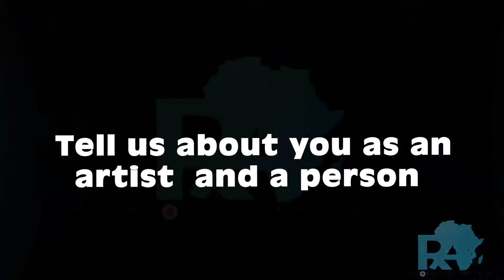Meet "Desperado In Chief", Elikplim Amewode, version 2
In this short video Resourceful Africans introduce a remarkable Resourceful African to the world: awesome Trombone player Elikplim Amewode. Together with his fellow Jazz Desperados, Manu Falla, Victor Dey Jr and Daniel Tettey Black he launches the album "Wanted - Dead or Alive" on the Resourceful Africans platform promoting Africa and its many resourceful artistes, professionals and entrepreneurs.